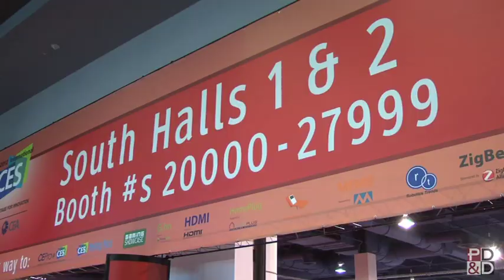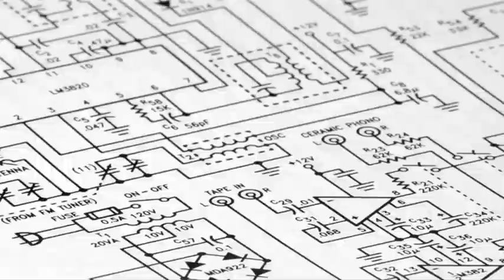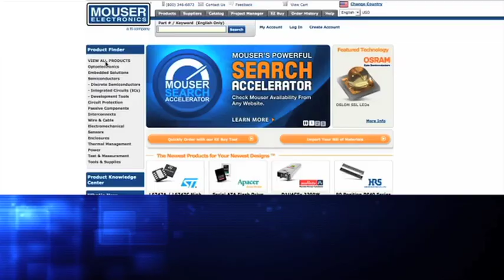Virtual Reality Goggles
PD&D TV Host Louise Rainone talks to Jason Kaplan of Sensics at CES 2012 about head-tracking 3D Smart Goggles, a new spin on virtual reality goggles.

With an embedded android processor, the headset is essentially a computer that you mount to your head.

The goggles have cameras designed into the front of the mask, which sense the movement of peripherals (arms, steering wheel, etc) and integrate it into the game.

The platform is also built to incorporate augmented reality.

Louise takes the Smart Goggles for a test spin and destroys a few virtual buildings in the process.